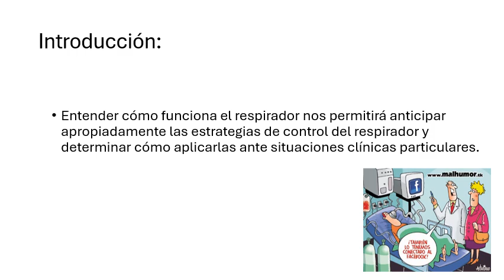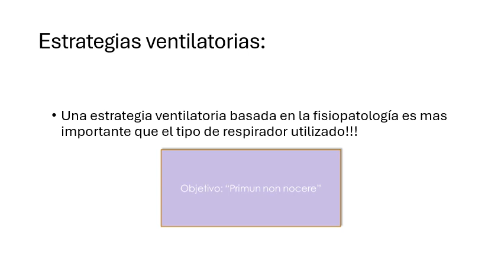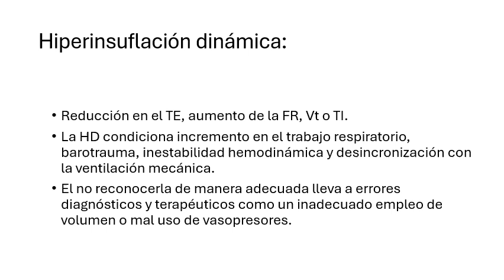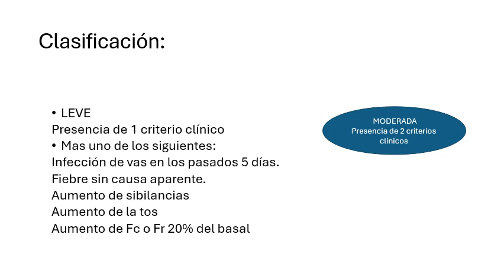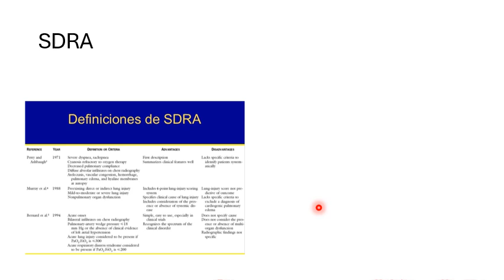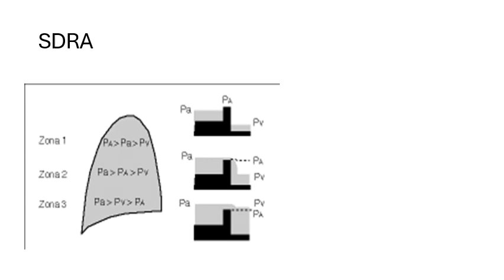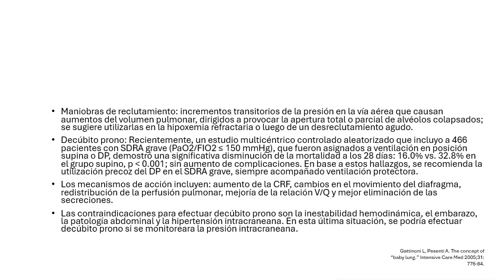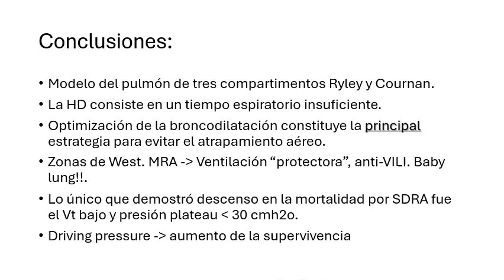Modos ventilatorios para emergencias 2024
La Dra Cano Natalia, especialista en Terapia Intensiva y Emergentología nos enseña cómo ventilar en situaciones concretas:
- crisis asmática
- EPOC
- Sindrome de distres respiratorio agudo (SDRA)